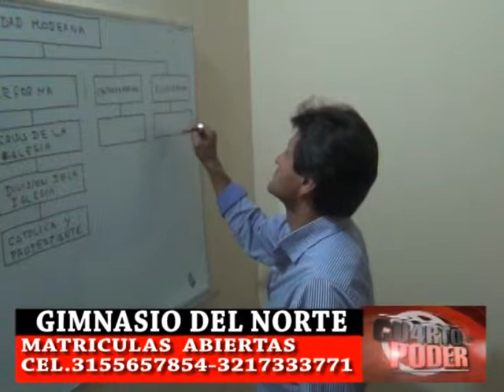ENTREVISTA GIMNASIO DEL NORTE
Entrevista colegio Gimnasio del Norte